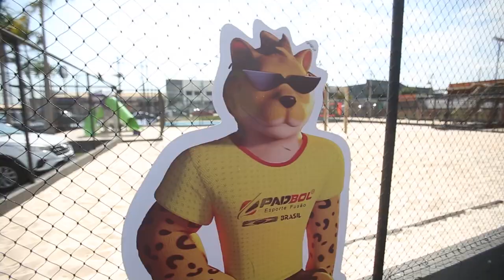1° Impressão do Ex-jogador do Palmeiras e empresário Thiago Gentil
Thiago Gentil, jogador que representou vários times do Brasil e da Europa relata suas impressões ao praticar o Padbol, confira como foi.